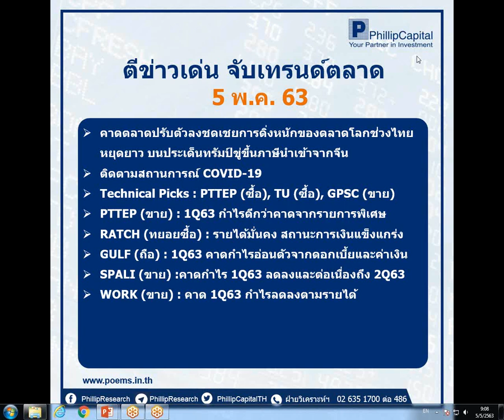ตีข่าวเด่น จับเทรนด์ตลาด (5 พ.ค. 63) ( 2)